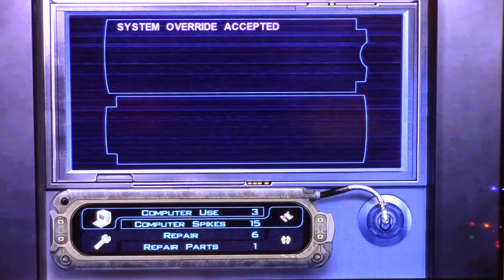KOTOR Part 6- Nintendo Switch (No Commentary)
Gameplay of KOTOR on the Nintendo Switch